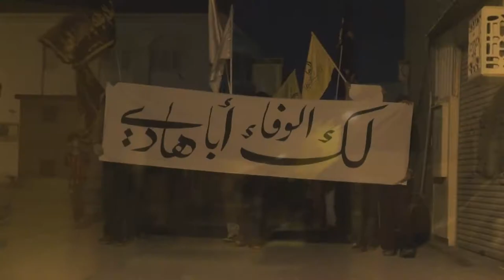مسيرة "لك الوفاء أبا هادي" في النويدرات وفاءً للشهيد القائد السيد علي الموسوي 2014\2\11 Bahrain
خرجت مساء يوم الثلثاء (11 فبراير/شباط 2014) مسيرة جماهيرية في منطقة النويدرات جنوب العاصمة المنامة وفاءاً للشهيد السيد علي الموسوي "أبو هادي" أحد أبرز قيادات إئتلاف شباب ثورة 14 فبراير، المتظاهرين حملوا أعلام البحرين وصور الشهيد السيد علي الموسوي في المسيرة التي خرجت تحت شعار "مثلما عشت ثائر .. هزئت بالموت قاهر"، وردد المشاركون شعارات تطالب بإسقاط حاكم البحرين حمد بن عيسى آل خليفة.